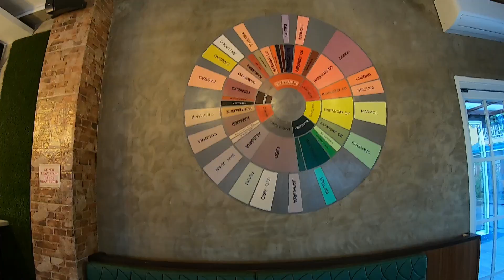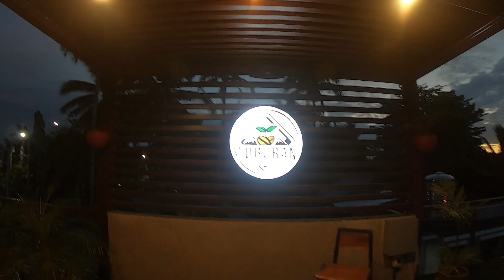LAAG SA TUBURAN, CEBU ft. Tuburan Cafe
here's a quick stroll at Tuburan Cebu. Enjoy!

Hi. I am MG Flores.
I make travel, lifestyle, and just anything vlogs.

lv u tsup ❤️